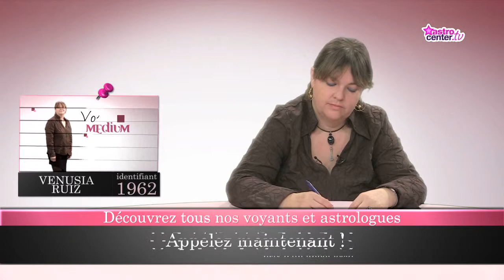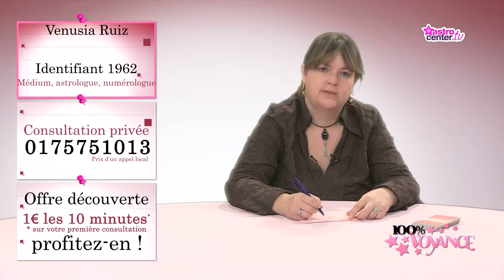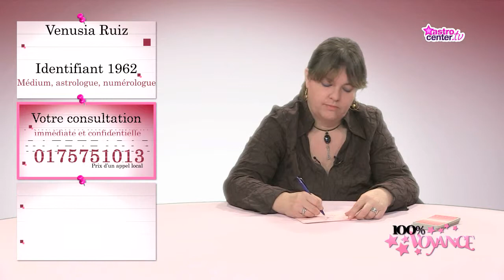Avons-nous un avenir sentimental? 100% Voyance - Venusia Ruiz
Venusia Ruiz répond à vos toutes vos questions. Vous souhaitez faire une consultation avec Venusia Ruiz ? Rendez-vous sur sa page Astrocenter